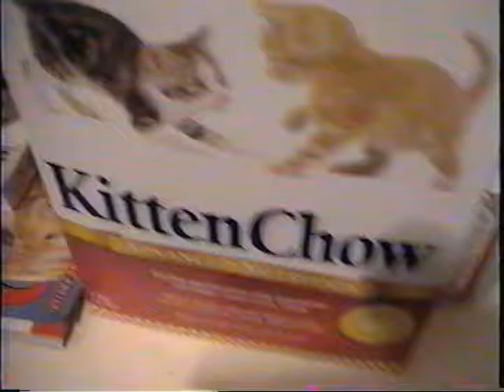Kitten Begs For Food